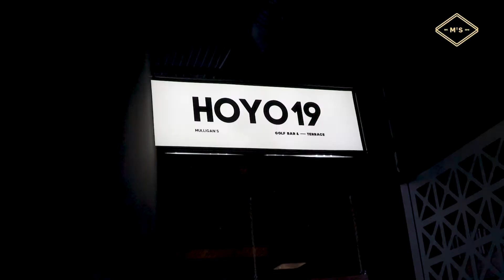MULLIGAN’S, MONTERREY CUMPLE SU 5° ANIVERSARIO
La sucursal de Mulligan’s, Monterrey cumple sus primeros 5 años de vida.

Ofrece una forma accesible, divertida e innovadora de jugar al golf, reuniendo, en un mismo espacio, deportes, tecnología, gastronomía y mixología, dando como resultado una experiencia única y divertida que se adapta a todas las personas.